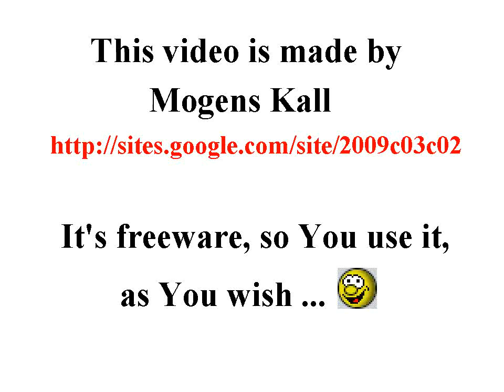Winter with snow in Denmark 2010-01-30, Freeware unedited raw film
00:04

... Un instant, s'il vous plaît ... :-)

The music is just a copy, downloaded from YouTube AudioSwap. See ...

Please note, that this video is uploaded as an ...

1.
unedited raw film